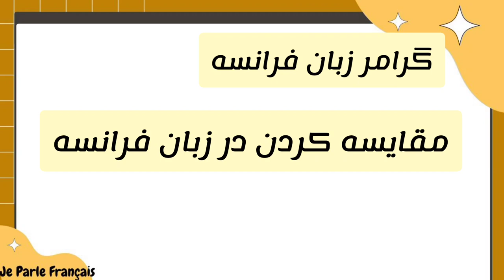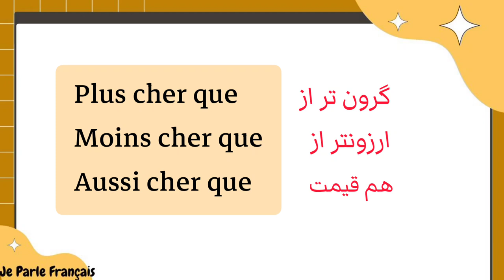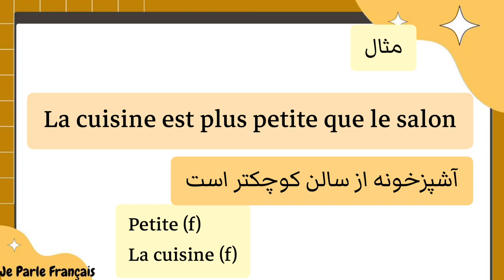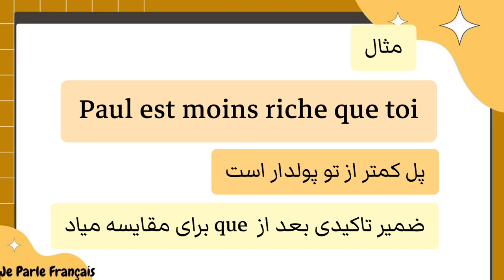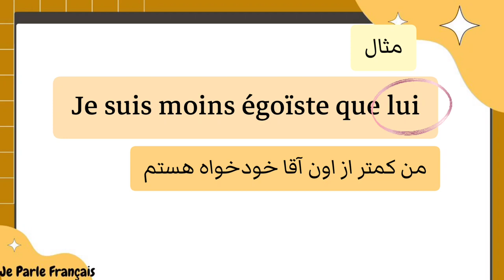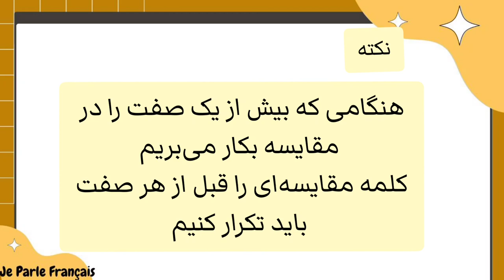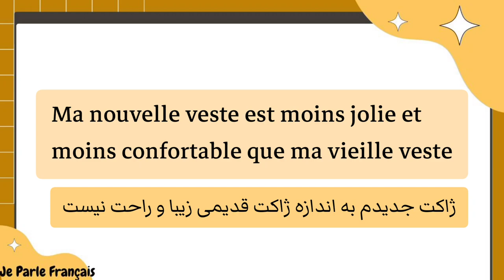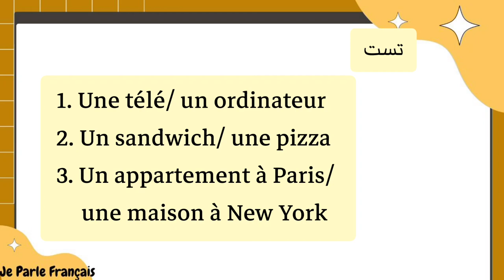آموزش زبان فرانسه از پایه - گرامر مقایسه کردن در زبان فرانسه - درس هشتاد و یک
به کانال @Je.Parle.Francais          خوش اومدید 🌹
گرامر مقایسه کردن